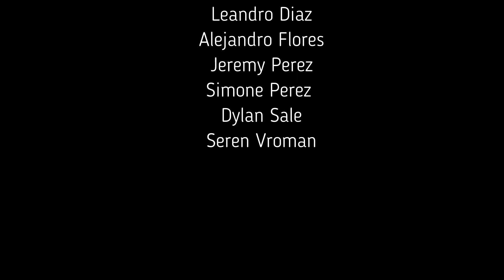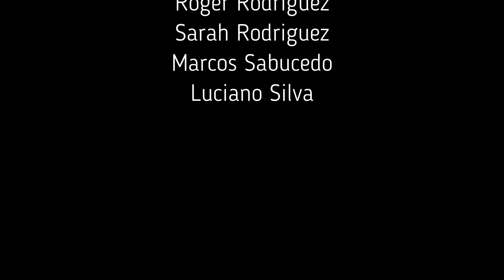Arvida Middle School Beginning Band 2020 Winter Concert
Virtual performance of our Winter Concert.